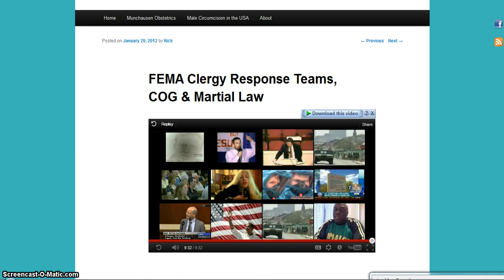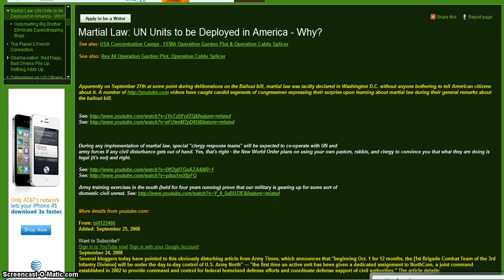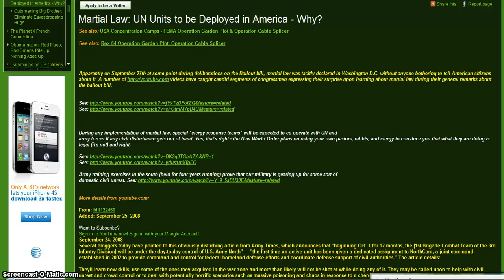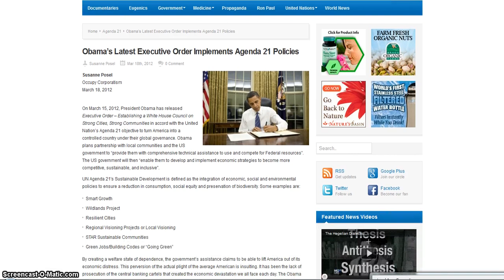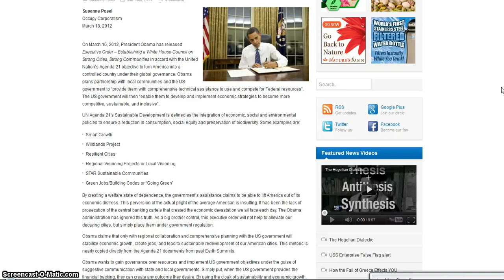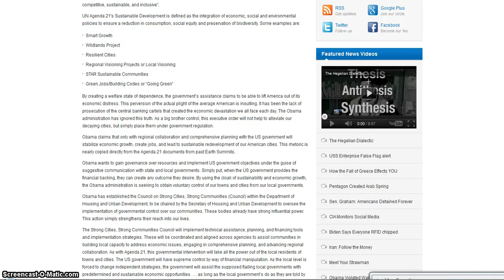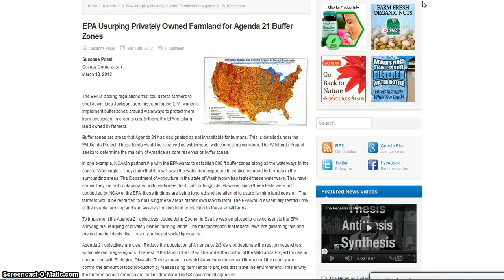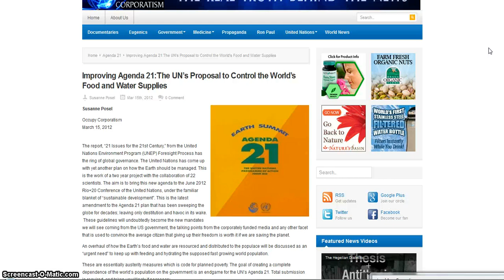Martial Law & Agenda 21 Plans Stepping Up Obama Executive Order Rise of Antichrist PT2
FEMA Clergy Response Teams, COG & Martial Law

EPA Usurping Privately Owned Farmland for Agenda 21 Buffer Zones

Improving Agenda 21:The UN's Proposal to Control the World's Food and Water Supplies